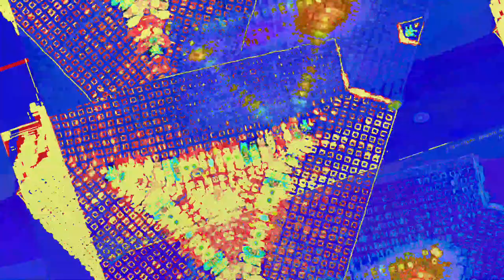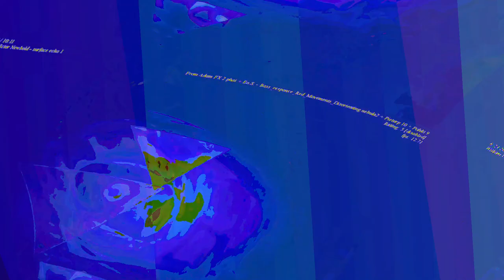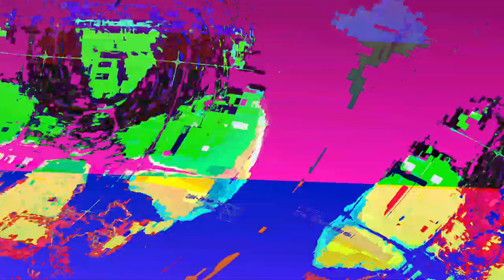[EPILEPSY WARNING] Movie 23 06 14 00h03m57s